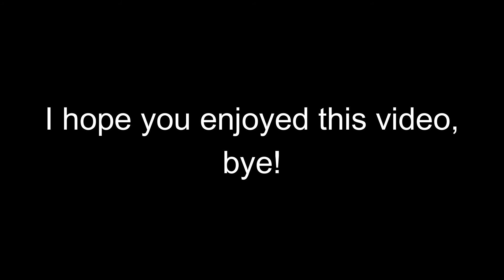Wave Evasion: Playing with a channel viewer!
Henlo guys and here is a new video that CarlosDiazCastr wanted! So enjoy!